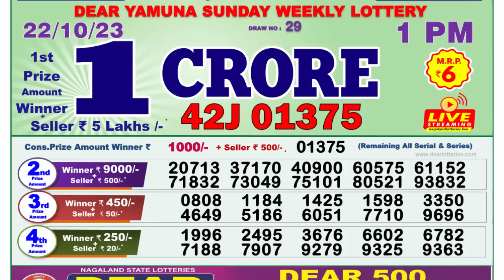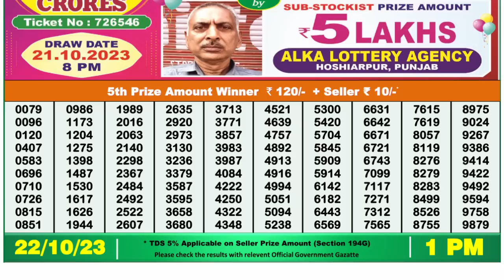🔴 Lottery Sambad Live 01:00pm 22/10/2023 Morning Nagaland State Dear Lottery Result Pdf Download